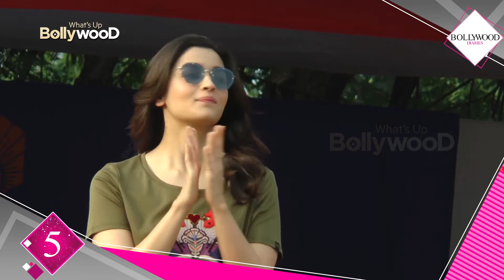आलिआ भट्ट की ज़िन्दगी की 10 अनसुनी बातें | बॉलीवुड डायरीस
आइये इस वीडियो में हम आपको बताते है आपकी चाहती एक्ट्रेस आलिआ भट्ट की ज़िन्दगी से जुडी 10 ऐसी बातें जो आपने कभी नहीं सुनी ...Checkout The Video For More Details & Subscribe Our Channel